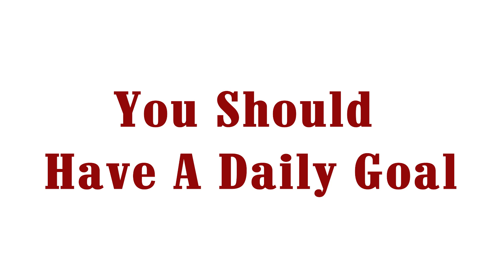3 Powerful Steps to Transform your life | Winners' Routine | Dr. Martin Payyappilly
Best Motivational speech Video by Dr Martin Payyappilly. He is trained in Neuro linguistic Programming, Silva and Alpha mind control methods, family counselling and Hypnotherapy  etc. He received training in therapeutic hypnosis and counselling from the Institute of Clinical Hypnosis and Counselling, Nilambur, Kerala, India. He is a certified consulting hypnotist and a loyal member of National guild of Hypnotist Inc., Merricmack, New Hampshire. He is a well known educationist , motivator and counselor. He is also a much sought - after resource person.